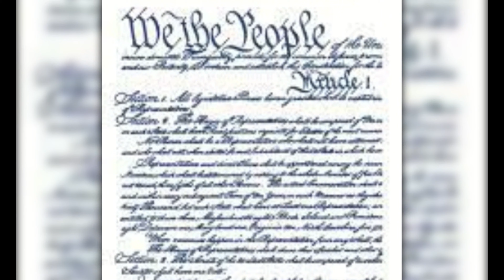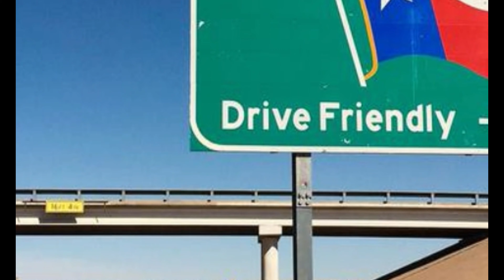EXECUTED 5 OCTOBER 2022 - John Henry Ramirez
Hey everyone its good to be back, thank all for your patience.
 Today's  video is on  John Henry Ramirez, he was executed few days ago on 5 October 2022, for the murder of